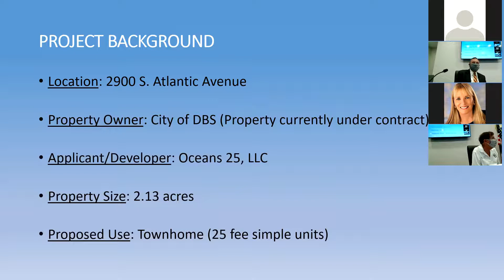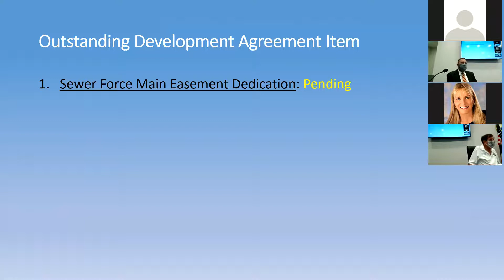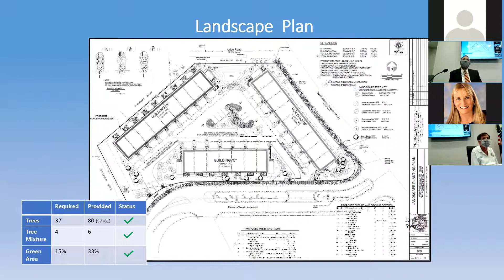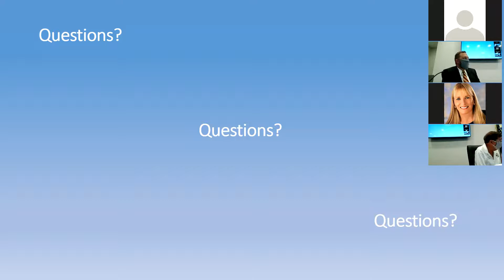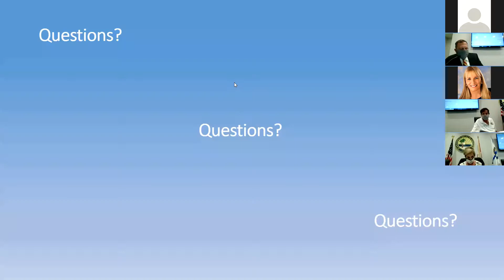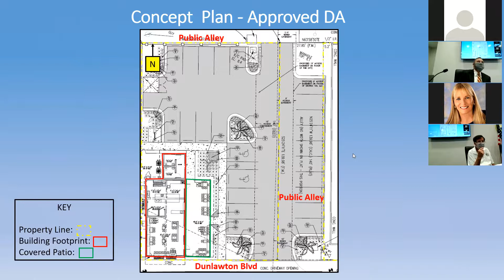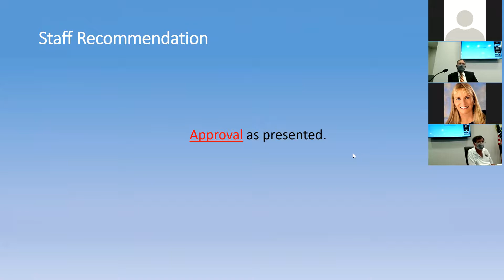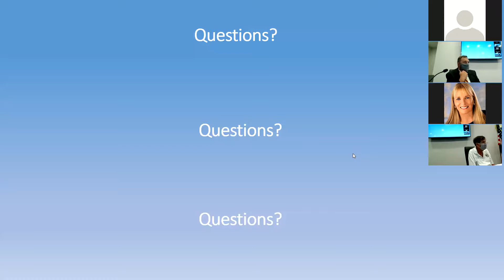City Council Meeting - September 9th, 2020 - 6:00 PM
City of Daytona Beach Shores
City Council Meeting
Wednesday, September 9th, 2020 - 6:00 pm